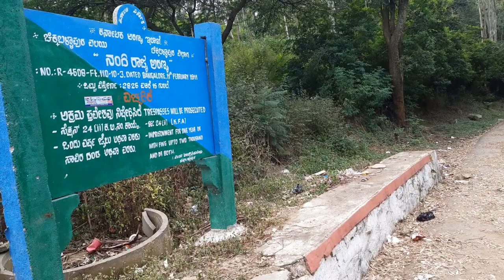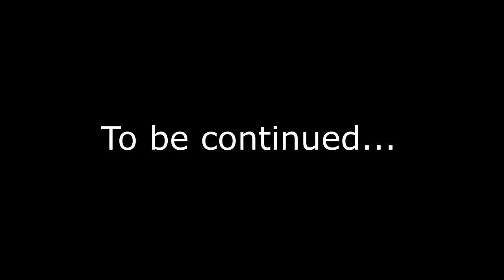A Road Trip by Car to Nandi Hills from Bangalore | Hill Station|Weekend Ride to Beautiful Nandi Hill